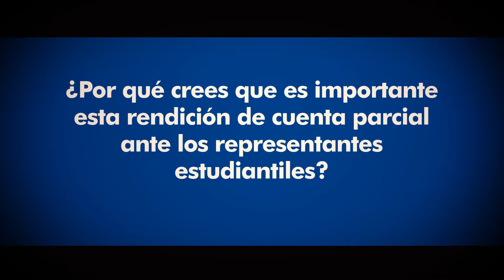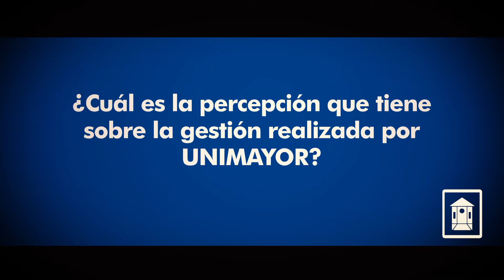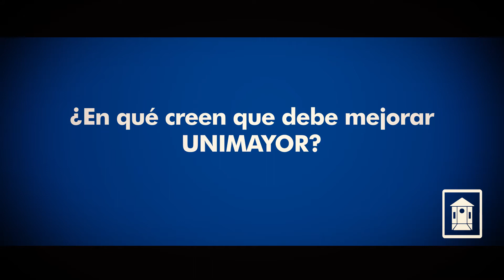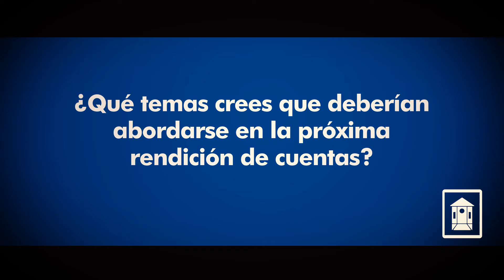Rendición Parcial De Cuentas A Octubre 2019.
La Rectoría de la Institución Universitaria Colegio Mayor del Cauca, UNIMAYOR, en cumplimiento de la transparencia en la gestión y avances en su Plan de Desarrollo, se reúne con los Representantes de los Estudiantes ante los diferentes Consejos de la Institución: Directivo, Académico y de Cada Facultad, para la Rendición Parcial de Cuentas a Octubre de 2019.